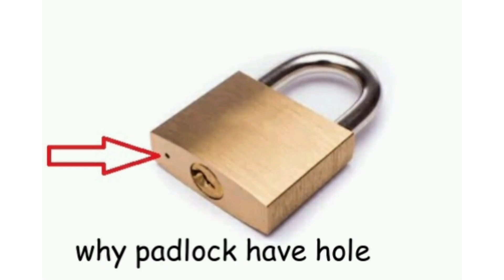One Minute Talk I Padlock I Why there is a Tiny hole in padlocks? I Episode - 01 I பூட்டு I Tamil I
Welcome to Inaugural video of One Minute Talk series. This One minute talk on padlock will probably unlock your long awaiting question on that tiny holes you see. Tiny hole in padlocks purpose will be clear after watching this video.

பூட்டுக்கு எதுக்கு இந்த ஓட்டை???

வீடியோவ முதலில் பார்க்க bell🛎 buttonஐ click செய்யவும்

let us learn something daily.

Comment 📝if you want US to discuss or publish a video on any topic which you would like to know
𝐀𝐧𝐲 𝐯𝐢𝐝𝐞𝐨 𝐨𝐫 𝐢𝐦𝐚𝐠𝐞𝐬 𝐢𝐧 𝐭𝐡𝐢𝐬 𝐯𝐢𝐝𝐞𝐨 𝐡𝐚𝐬 𝐛𝐞𝐞𝐧 𝐮𝐬𝐞𝐝 𝐨𝐧𝐥𝐲 𝐭𝐨 𝐜𝐨𝐧𝐯𝐞𝐲 𝐦𝐞𝐬𝐬𝐚𝐠𝐞𝐬 𝐭𝐨 𝐭𝐡𝐞 𝐯𝐢𝐞𝐰𝐞𝐫𝐬. We 𝐝𝐨𝐧'𝐭 𝐢𝐧𝐭𝐞𝐧𝐝 𝐭𝐨 𝐢𝐧𝐟𝐫𝐢𝐧𝐠𝐞 𝐭𝐡𝐞 𝐜𝐨𝐩𝐲𝐫𝐢𝐠𝐡𝐭 𝐨𝐟 𝐚𝐧𝐲𝐨𝐧𝐞.

𝐓𝐡𝐢𝐬 𝐕𝐢𝐝𝐞𝐨 is 𝐎𝐧𝐥𝐲 𝐅𝐨𝐫 Education and Awareness 𝐏𝐮𝐫𝐩𝐨𝐬𝐞, which we share for viewers.

Note: Most of the images we use here are not owned by us and it belongs to the respected owners, which we got from Googling and our sincere thanks to them.